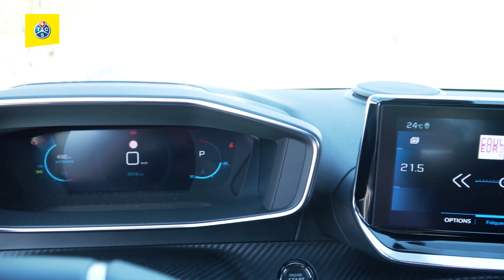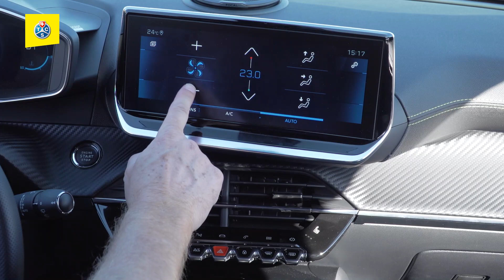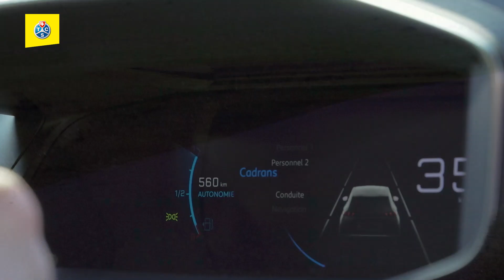Peugeot 2008 GT Puretech 155 - Test de voiture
Dans la mouvance des Peugeot nouvelle vague, le SUV urbain 2008 joue les produits tendance. Son agencement glamour va de pair avec une technologie parfaitement à jour. Une facette charmeuse qui a toutefois son prix.

Le Touring Club Suisse (TCS), avec environ 1,5 million de membres, est le club de la mobilité leader en Suisse. Depuis sa création en 1896, le TCS offre à ses membres, à travers son organisation fédéraliste avec siège central et 24 sections indépendantes, conseils, protection et assistance dans le domaine de la mobilité individuelle.

Notre plateforme Youtube vous donne accès à 1000 vidéos avec un thème commun : la mobilité. Nos vidéos ont déjà été visionnées plus de 40 mio de fois.